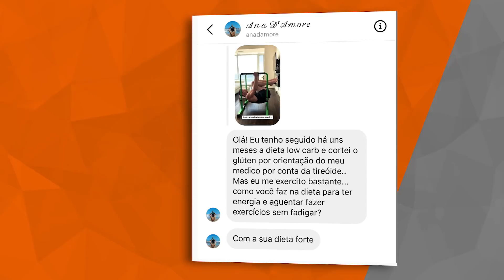Falta ENERGIA Para Se Exercitar? A Solução! | Papo Forte #19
Você sente aquela falta de disposição e energia para fazer exercícios? Acha que poderia ter mais energia durante suas sessões de exercícios físicos? Este é um problema comum e pode ser solucionado entendendo-se um pouco mais sobre o uso de substrato energético pelo corpo em diferentes modalidades de exercícios físicos.
Vamos ver mais sobre exercícios de alta intensidade e curta duração e também exercícios aeróbicos de longa duração e mais baixa intensidade.
Compartilhe!
Forte abraço,
Rodrigo

🎙️ Gosta de PODCAST? Todos episódios estão disponíveis em áudio no formato de podcast no Spotify, Google Podcasts, Apple Podcasts, etc. Procure por podcast "Papo Forte" no seu app de podcasts favorito e siga lá!

✂️Gosta de vídeos curtos e cortes com dicas rápidas? Siga meu canal de cortes aqui no Youtube "Cortes do Rodrigo Polesso" e no Tik Tok "Rodrigo Polesso"

🔶 Programa de emagrecimento Código Emagrecer De Vez aqui. Encontre meus outros programas de emagrecimento, vídeos e demais conteúdos no meu site oficial: emagrecerdevez.com